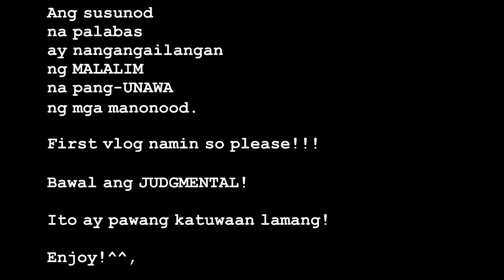MAY CHECK POINT!!!! - Learn French while on our way to TAGAYTAY | RexEr Vlogs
It's our first vlog so content and editing is not that good yet. While on our way to Tagaytay, Lalove Rex teach me how to count in French Language.